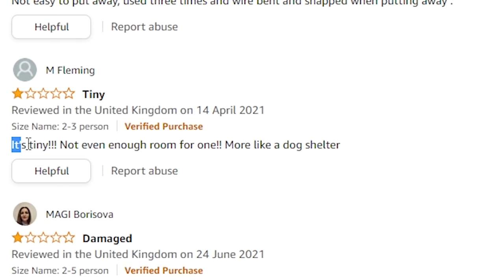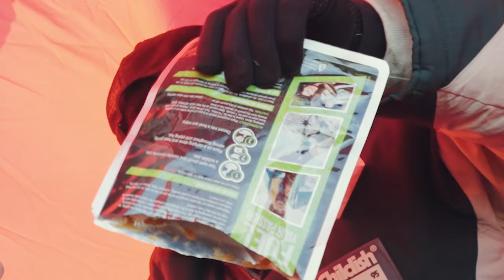Worst Rated Tent vs UK’s Biggest Storm (BROKEN ANKLE)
Since storm Eunice hit the UK, the wind speeds broke records, so we resulted in climbing a mountain and spending the day there camping in a tent that cost £8